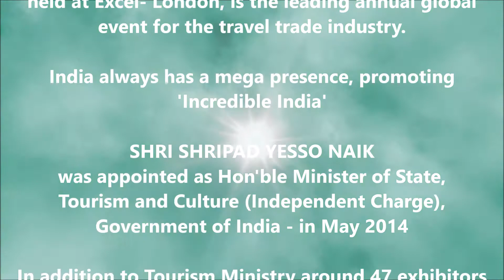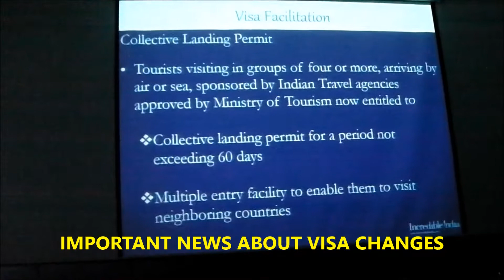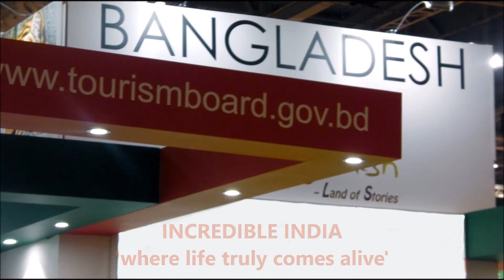WORLD TRAVEL MARKET 2014 - SHRI SHRIPAD YESSO NAIK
THE WORLD TRAVEL MARKET - 2014 held at Excel- London, is the leading annual global event for the travel trade industry.
India always has a mega presence, promoting 'Incredible India'
SHRI SHRIPAD YESSO NAIK was appointed as Hon'ble Minister of State,Tourism and Culture (Independent Charge), Government of India - in May 2014.
In addition to Tourism Ministry around 47 exhibitors & 14 Indian States showcased their tourism.
This is an 'unofficial visitor's view' of Minister's visit.
The music on the video is composed, producer and played by a vibrant young contemporary musician: